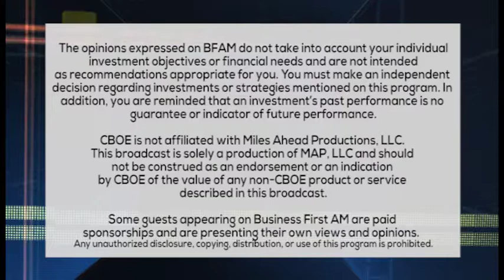MARRIAGE MONEY GEM: WEDDING INDUSTRY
SOCIALLY CONSCIOUS COUPLES